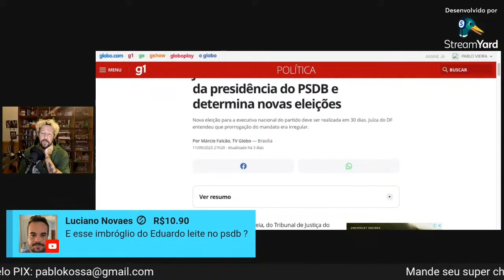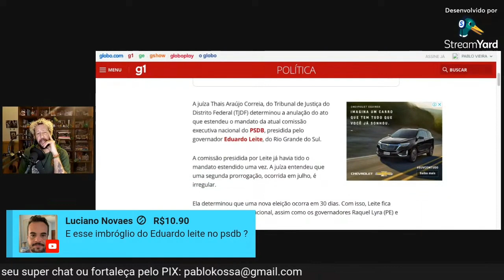DUDU LEITE RODOU!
Eduardo Leite foi afastado da presidência do PSDB. Rodou bonito.

TORNE-SE MEMBRO DO CANAL E TENHA ACESSO A LIVES EXCLUSIVAS!